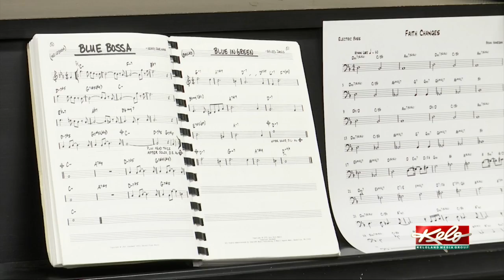Hearing the history of America through jazz curriculum